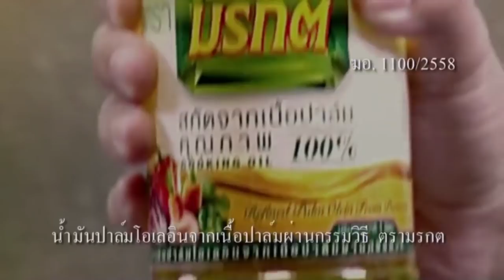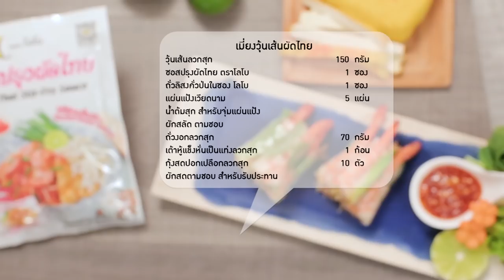"นิกกี้ - ณ ฉัตร" หล่อสายรั่ว VS "อ.ยิ่งศักดิ์" สวยสายกิน I กินได้ก็กิน I EP 93 [ 1/3 ]